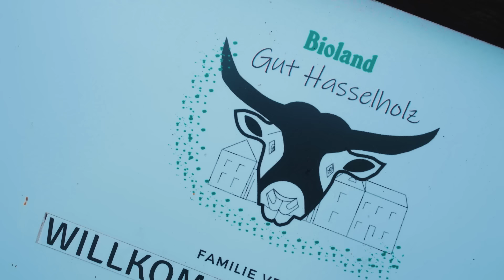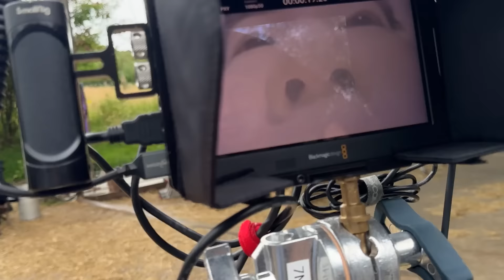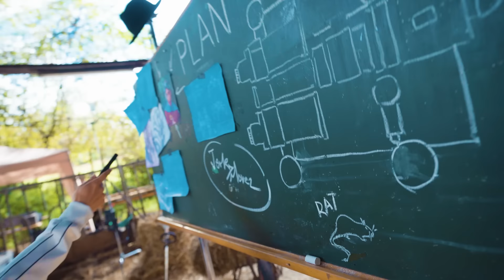Kulturschock auf dem Bauernhof! Behind The Scenes - Mann im Mond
Heute seht ihr: Stadtmenschen auf dem Bauernhof, einen genervten Joon, Drehabbrüche, Musikvideo Shots und ganz viel Pferdeäpfel!

🎵 Der Song "Push mal dein Mindset" ab jetzt auf Spotify und Co

Info: Allen Tieren auf dem Bio Hof ging es super. Die Pferde (Pensionspferde) und die anderen Tiere sind viele fremde Menschen gewöhnt, weil dort immer Kindergeburtstage stattfinden.

🌕 Checkt nochmal Mann im Mond Akt 4 ab (Einfach beim duschen laufen lassen oder so auf süß)

🌕 Akt 5 ab 19.10. auf YouTube!

🔴*Unser Drehort: Bio Bauernhof Gut Hasselholz (Aachen)
Besucht unseren Drehort und checkt den kleinen Bauernhof Laden ab oder lasst eure Kinder auf dem Hof Geburtstag feiern. Lohnt sich!

*Werbekennzeichnung